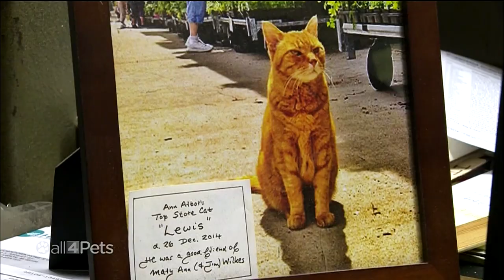Ann Arbor's Downtown Home & Garden in-house cat delights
This business can't operate without a special cat.